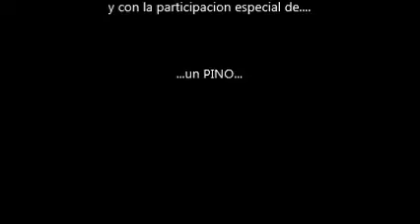diego volando zagi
Digo volanto, y arbolizando.